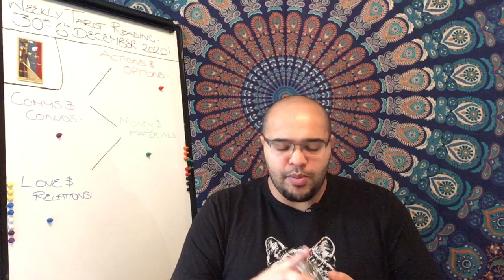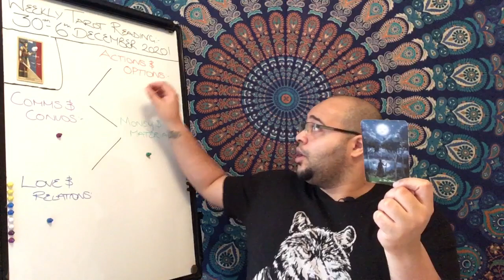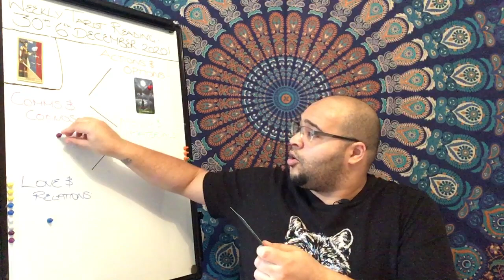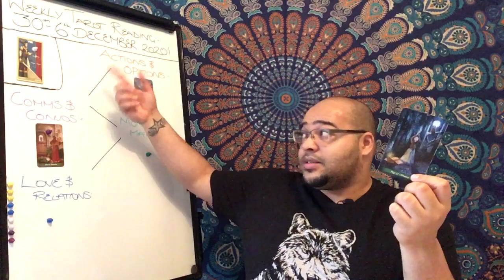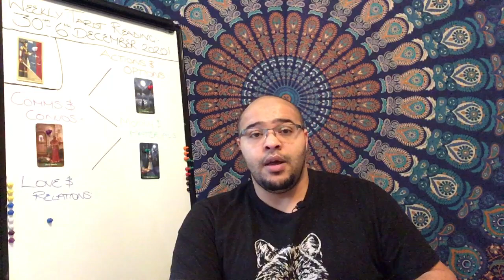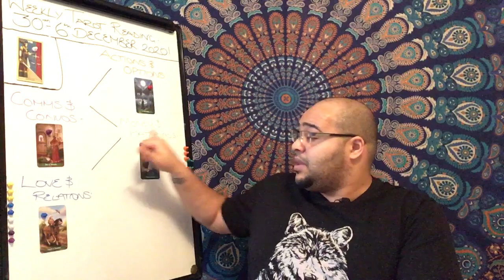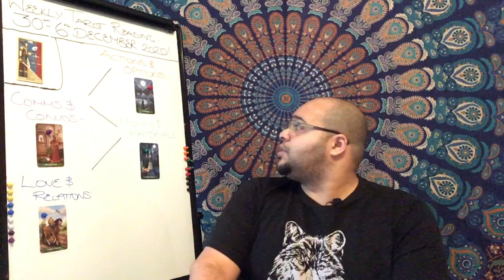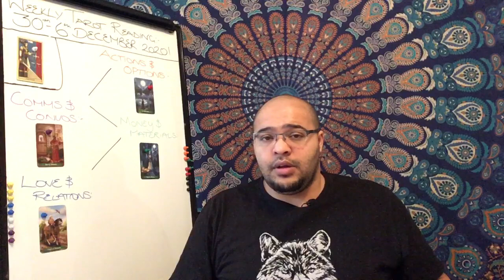CAPRICORN Weekly Tarot 30th November 2020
The Capricorn Weekly Tarot Reading is an insight into what the month ahead is like in its energy, outlook and general trends and themes. This will focus on Your Actions & Options, Communications & conversations, money & materials, and your Love and relationships. All of this under the influence of your key to the week, so that it ties in directly to your month ahead readings.